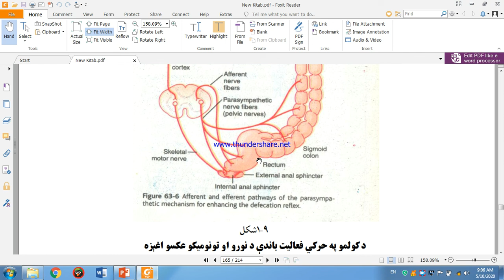2nd year 1st semester physiology lec 22 by Mohammad Mashuq Usmanzai